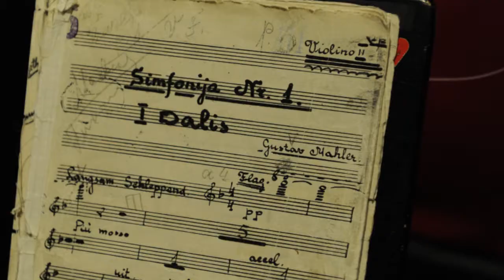Olivier Grangean à Vilnius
Répétitions de l'orchestre symphonique national de Lituanie dirigé par le chef d'orchestre Olivier Grangean.
Gustav Mahler : symphonie n°I.
Reportage réalisé du 17 au 20 avril 2012.
Réalisation : Loïc Salfati
Institut français de Lituanie
Appareils utilisés : Nikon D3s et Tascam DR-40

Gustav Mahler
Simfonija nr 1
Repeticija Nacionalinėje Lietuvos filharmonijoje
2012 balandžio 17-20 d.